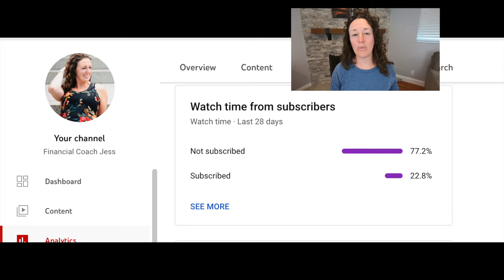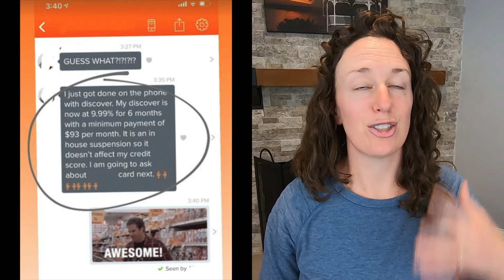Pay Off Debt with ZERO Cashflow: Don't cut expenses- use velocity banking!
00:00 - How to satisfy the minimum payment requirement
01:25 - Month 1 Walkthrough
02:15 - Month 2 Walkthrough
04:11 - Month 3 Walkthrough